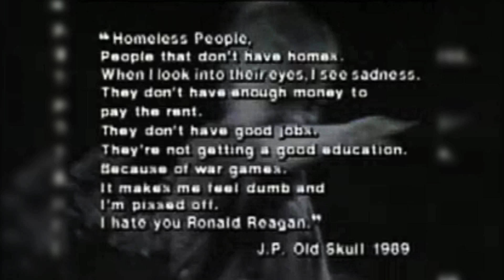Homeless by Old Skull [Music Video] from the album Get Outta School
From the album "Get Outta School" (1993 Restless Records)

Old Skull were an American punk rock novelty band formed in the late 1980s in Madison, Wisconsin. The band was started by ten-year-old J.P. (Jean-Paul) Toulon and his nine-year-old brother, Jamie Toulon, with encouragement from their father Vern Toulon, a longtime member of the Madison punk scene who had spent time in New York City, where he was a guitarist for the industrial band Missing Foundation. [Wikipedia.org]